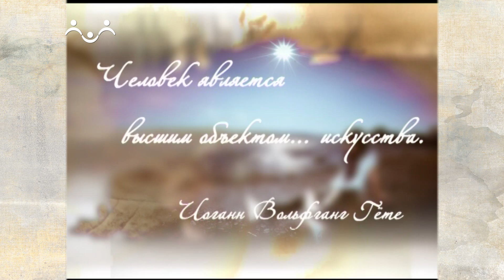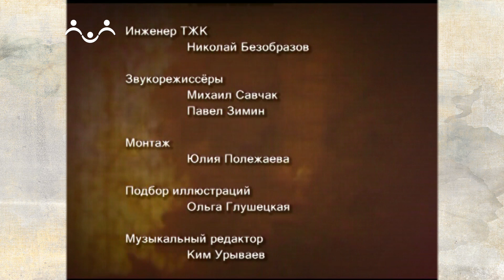Моя Третьяковка. Ключ к человечности